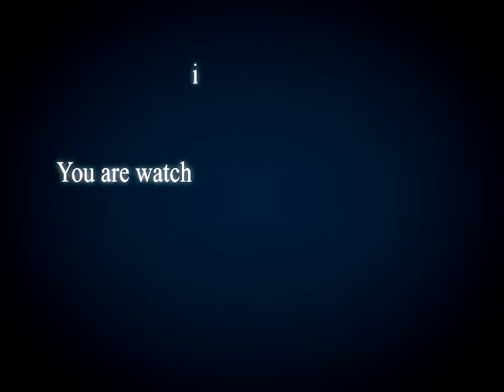Adart Publicity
We are the Pioneers in Eastern-India in manufacturing Sky Balloons, Walking-Inflatable (Mascots/Branded) and Product/Package Shaped Balloons at different size as per your requirements for Indoor and Outdoor Publicity.